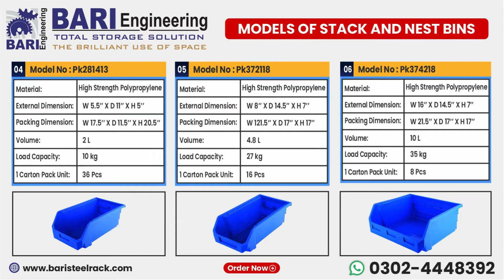Stackable Bin Box in Gujranwala | Hangable Bins Box | Racks in Gujranwala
Stackable and nestable plastic storage bins are an efficient storage solution designed to save space while organizing tools, hardware, or other small items. They’re widely used in warehouses, workshops, retail stores, and even homes.

✅ Stackable for maximum vertical storage
✅ Nestable for saving space when not in use
✅ Perfect for organizing tools, hardware, or office supplies
✅ Durable & long-lasting
✅ Space-saving by nesting when empty
✅ Ideal for workshops, offices, and garages

Tools Hanging Racks

Our tools hanging rack is built with high-quality materials to ensure durability and longevity.
It's versatile enough to hold a wide range of tools, from screwdrivers and hammers to power tools.
The space-saving design helps you maximize your workspace and keep everything organized.

Durability: Crafted from premium materials, this rack is designed to last.
Versatility: Adjustable hooks and holders allow you to customize the rack to fit your needs.
Easy Installation: Simple, hassle-free setup that anyone can do.
Space-saving: Keeps your tools within reach and your workspace clutter-free.

For Further Detail About Call At : 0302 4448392

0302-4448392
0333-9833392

Address:
396-D Block Near PIA Road, Near Hakim Chowk, Johar Town, Lahore - Pakistan